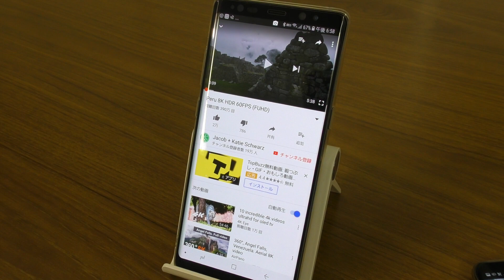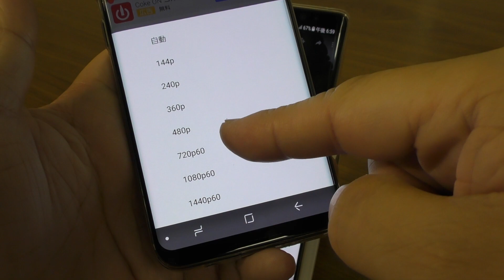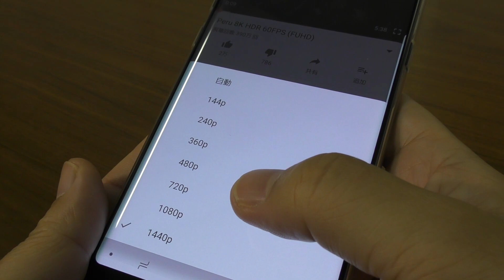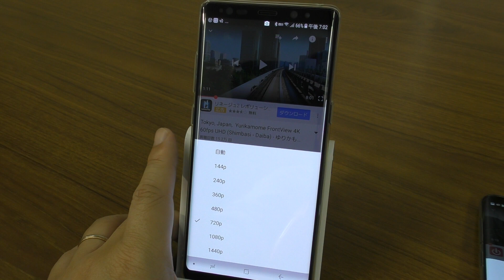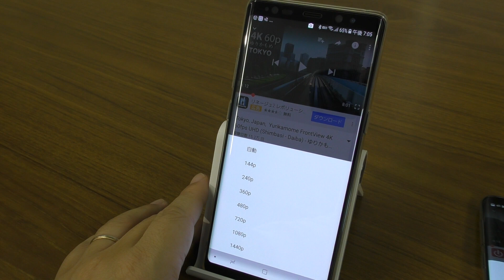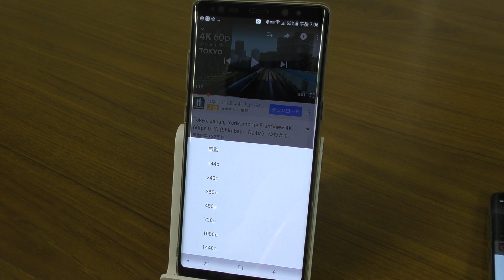Galaxy Note 8 でYouTube動画が60fps再生できない件について、docomoの中の人に聞いてみました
2017年12月13日追記ーーーーーここから

ーーーーーここまで

めらみん MelaminePop さんにコメントで教えて頂いた、
Galaxy Note 8 のYouTubeアプリで60fps再生できない件について、
docomoの中の人に聞いてみました。

Samsung サムスン Galaxy Note 8 SM-N950 (N950FD) 64GB 6.3" 日本語対応 SIM フリー 並行輸入品 (Black ブラック )　￥ 114,200

Beyeah Samsung Galaxy Note8 ケース ソフトケース TPU 超薄 透明 クリア ケース 保護ケース カバー スマホ ケース クリスタルケース　￥ 680

Galaxy Note 8 ガラスフィルム Arbalest Samsung Galaxy Note 8 フィルム 液晶保護 強化ガラス 3Dラウンドエッジ加工 高感度 高透過率 硬度9H 気泡レス 防指紋 耐衝撃 自己吸着 ギャラクシーノート8 対応 (ブラック)　￥ 1,299

Galaxy Note8用 Clear View Standing Cover【Galaxy純正 国内正規品】ブルー EF-ZN950CNEGJP　￥ 5,861

Galaxy Note 8 バッテリー内蔵ケース 5500mAh Wofalo 大容量 急速充電 全保護モバイルバッテリーケース 同期機能付き
「ZQRMA8C3」※有効期限2018年1月末迄

↓ダサいと評判の通称「パンダガラス」
OAproda iphoneX ガラスフィルム3D曲面 全画面強化ガラス液晶保護 3Dラウンドエッジ加工 高光沢 高透過率 耐衝撃 気泡ゼロ 硬度9H 超薄0.33mm 縁まで対応 高鮮明度 3D Touch対応 ホワイト 1枚
セール価格:  ￥ 1299

↓AppleWatch用交換バンド（42mm）
VICARA for Apple Watch Band 新型バンド 高級シリカゲル素材＋赤縞ストライプ　デザイン ＋柔らか運動型Nike Apple Watch Series 3/Series 2/Series 1 に対応するウォッチバンド（42mm 赤＆黒)  ￥ 899